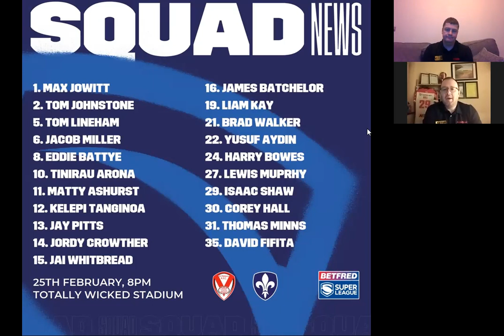Redvee Preview Show: St Helens v Wakefield Trinity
Redvee TV previews the Betfred Super League Round 3 clash between St Helens and Wakefield Trinity on 25th February 2022